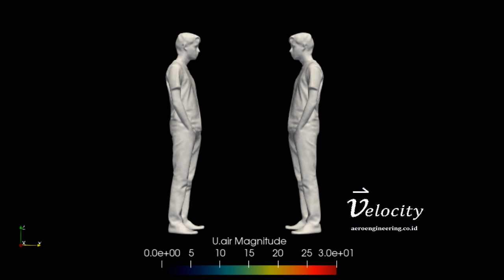sneeze CFD simulation using openFOAM: velocity and particle spread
This is an educational video during COVID-19 outbreak generating using CFD simulation with openFOAM.